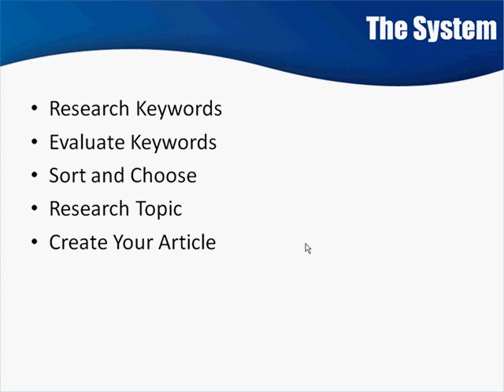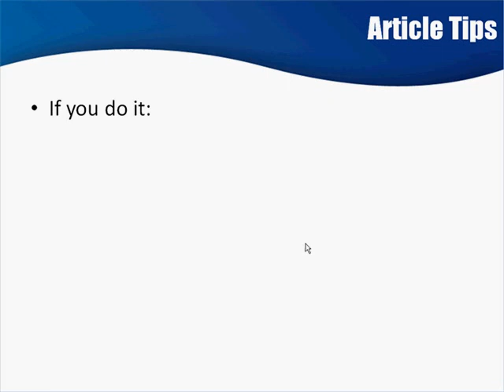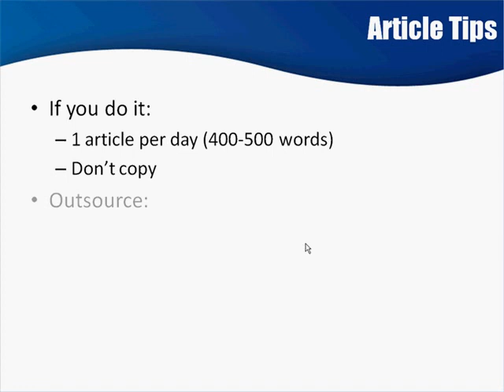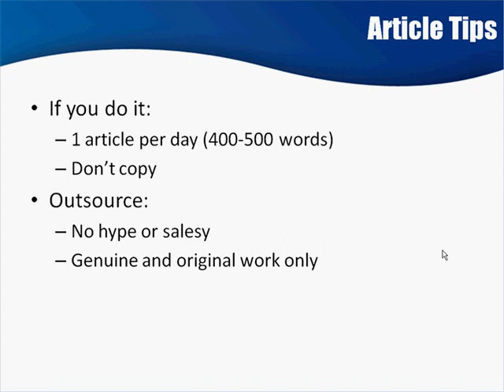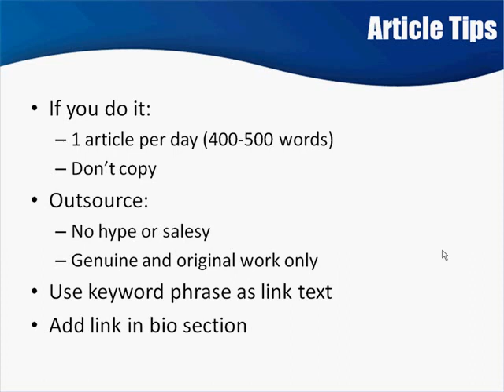Learn and Make 6 figure income on CLICKBANK 💰 Article Marketing 💲 Technique to Upload💯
✅ In this video, I walk you through a FREE step-by-step tutorial about how to make money 💲💲💲 with Clickbank for beginners.

Clickbank for beginners & pro all tutorial showing you how to setup ads and make money 💰 online easier and faster !!! 💲€

✅ What is Clickbank and how does it work? There is a section called the Clickbank market place and that's where you can find products. In this tutorial we will be talking about the Clickbank university product and how you can promote it!

The first set is signing up to the website then finding a product to promote. In this tutorial I am going to recommend the university product because it's perfect for beginners. You want to also make sure the product has resources you can use. Once you have done this you then want to create an email form so you can collect email for the Clickbank products.

The last step in this Clickbank tutorial for beginners is the traffic. The traffic I use for this is solo ad traffic. You pay someone to send an email to there email list. The email list they have is full of buyers who purchase products. This is how you make money online with Clickbank in 2020